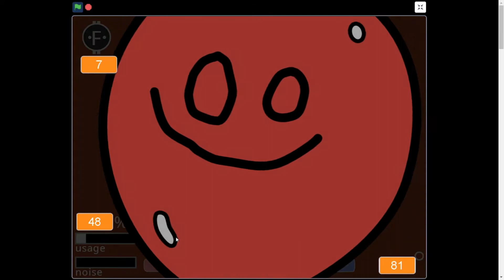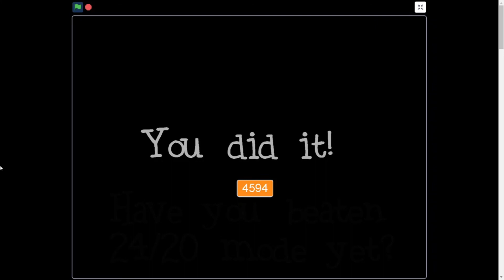(Scratch) Ultimate Custom Night 23/20 Beaten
tbh, this is WAY easier than 24/20, maybe cause DeeDee does not summon in any secret characters